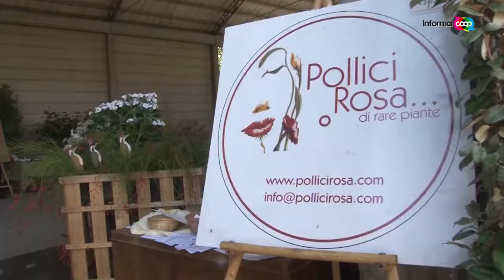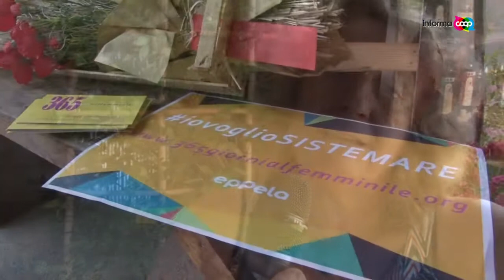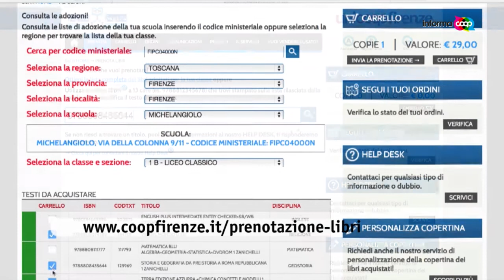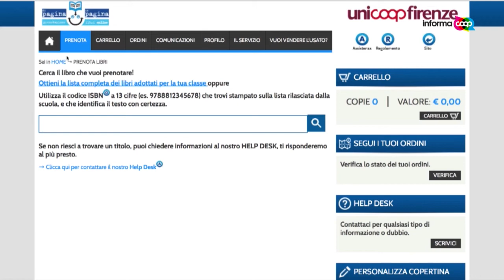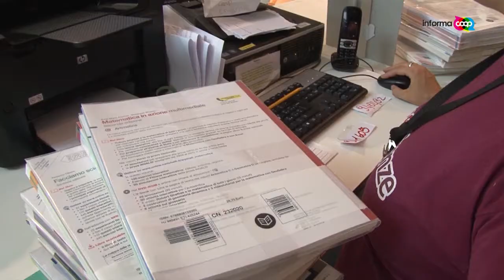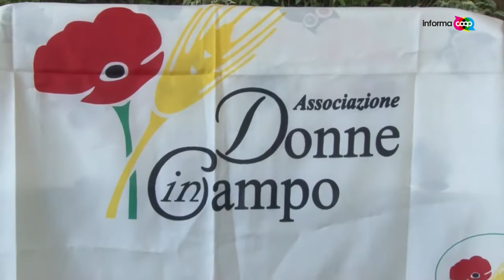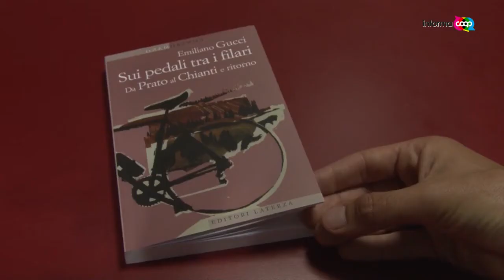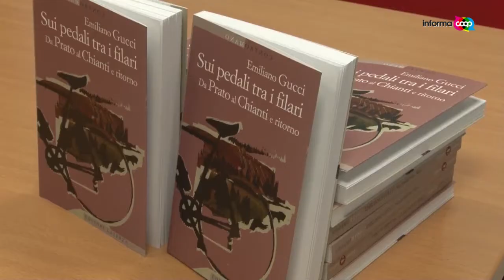Informacoop n.24/2015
Informacoop, la trasmissione televisiva di Unicoop Firenze. I servizi in questa puntata: 1) Prenotazione libri scolastici; 2) Sui pedali tra i filari. Presentazione del libro di Emiliano Gucci al Centro*Gavinana; 3) Pollici rosa ( puntata del 20-21 giugno 2015)